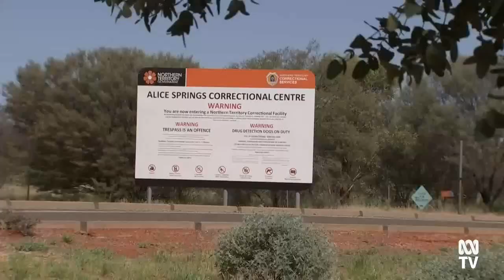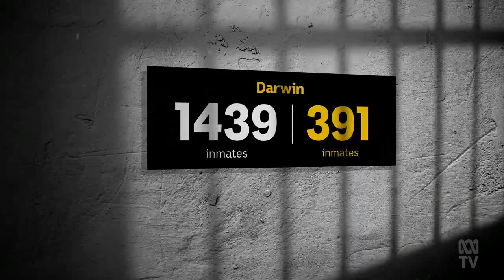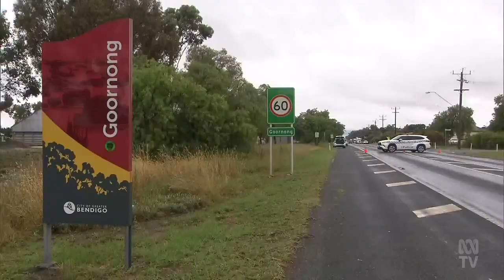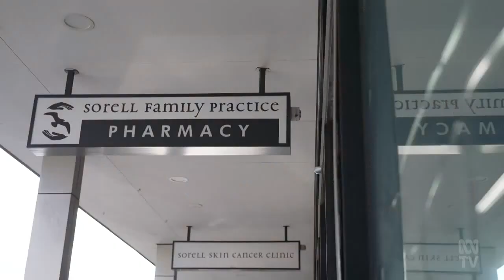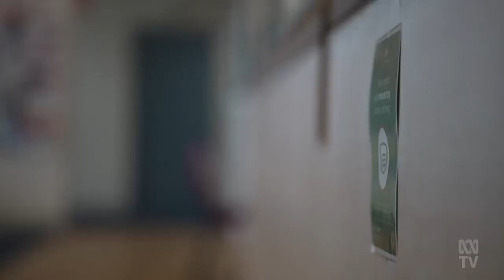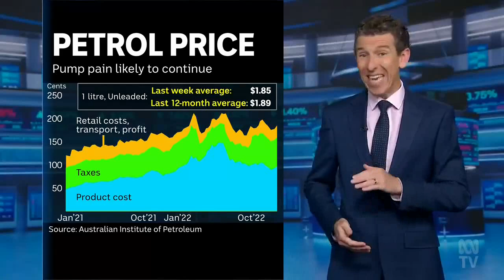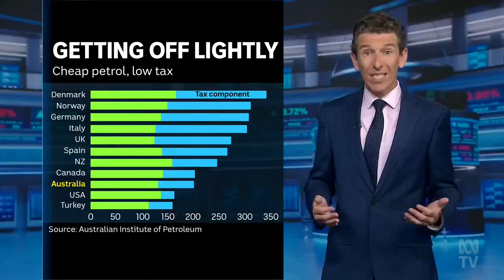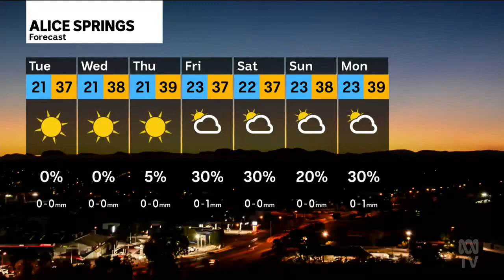ABC News Northern Territory - 08/01/2024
Presented by Melissa Mackay.